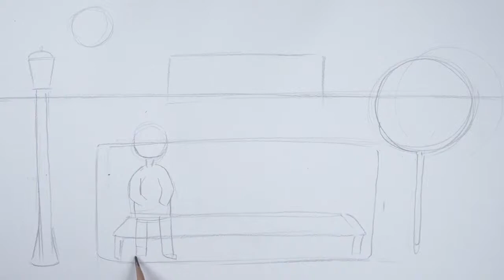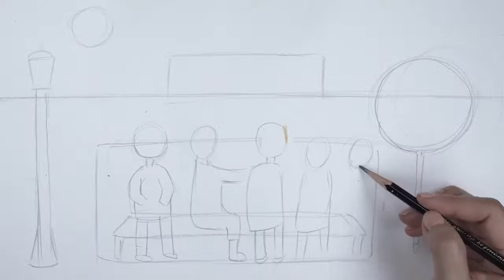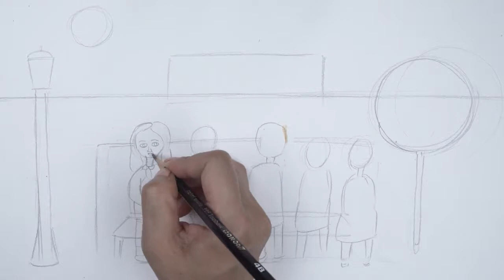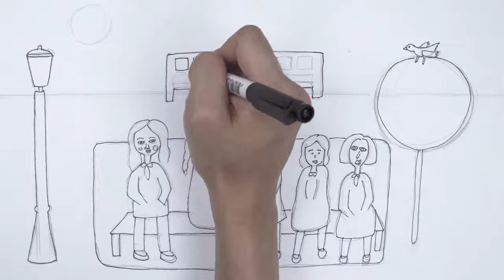스토리텔링 미술교육 - 명화 2-10